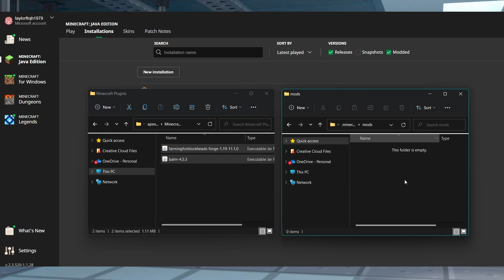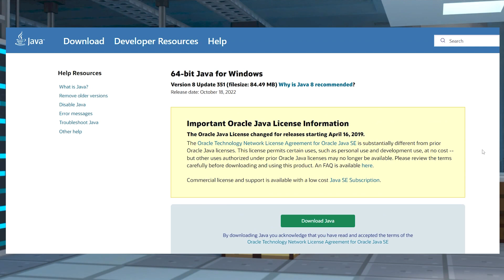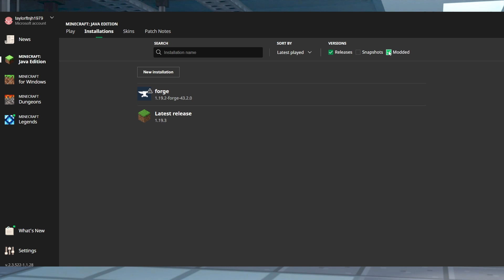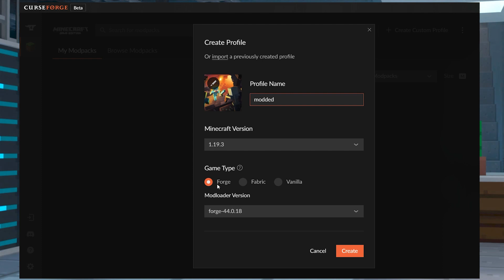How to Install Minecraft Forge (Client-Side)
Want to install mods in Minecraft Java Edition? 🚀 Learn how to install Minecraft Forge step-by-step and unlock a world of new items, mobs, and gameplay mechanics! This guide covers downloading, installing, and launching Forge, plus troubleshooting tips!

🔥 24/7 Uptime | ⚡ DDoS Protection | 🎮 Easy-to-Use Control Panel

What You'll Learn in This Video:
✔ How to Download and Install Minecraft Forge 🛠️
✔ How to Select Forge in Your Minecraft Launcher 🎮
✔ Using CurseForge for Easy Mod Management 🔄
✔ Fixing Common Installation Errors ❌

💬 Which mods are you most excited to try with Forge?

While vanilla Minecraft offers plenty of interesting experiences, one of the most exciting parts about the game is the ability to add mods. These allow you to bring the gameplay to a whole other level, adding new blocks, items, and even dimensions. However, adding mods is not as simple as putting them into a folder and starting your game. Minecraft Forge, a modding API, must be added to unlock access to thousands upon thousands of these modifications. While it is only available for Java Edition, the overall process is easy to perform. With this in mind, we have created this Apex Hosting tutorial to help you get started.

TIMESTAMPS
0:00 START
0:52 DOWNLOAD
1:39 INSTALL
2:31 ACCESSING THE PROFILE
2:58 CURSEFORGE APP
3:33 CONCLUSION